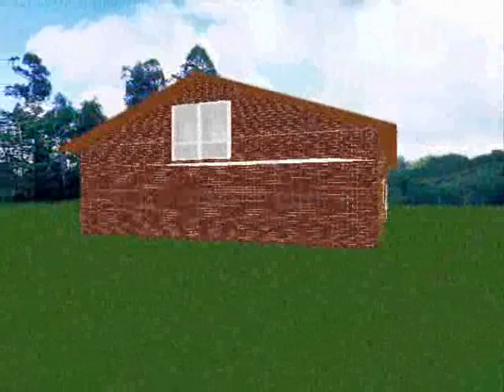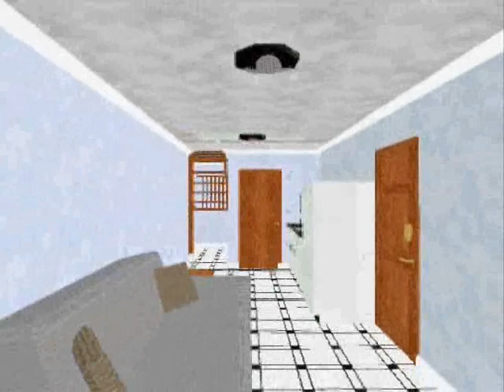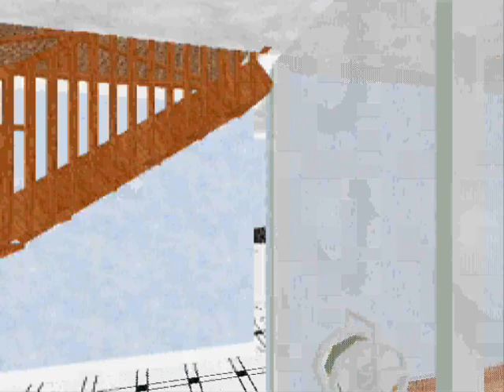My Dream House's Workshop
This is the workshop that I designed to accompany my dream house, it's 1200 square feet (30'x40') with a 2 bedroom apartment above.
There's also a small kitchenette and bathroom downstairs and a bit of unfinished storage upstairs with a door leading to the apartment.  The apartment has it's own entrance up a set of stairs behind the building and featured a one wall kitchen, large dining/living combo, two bedrooms, and one bathroom.